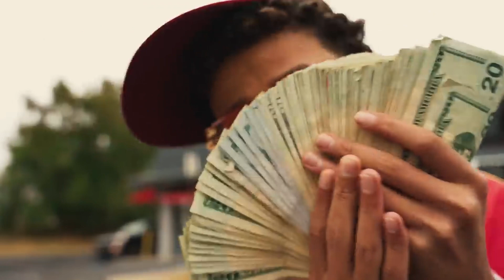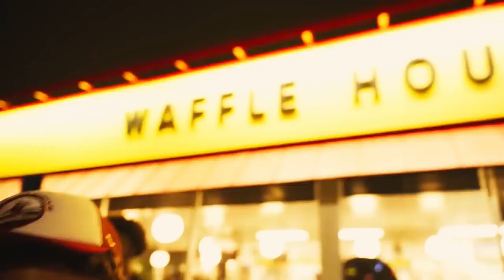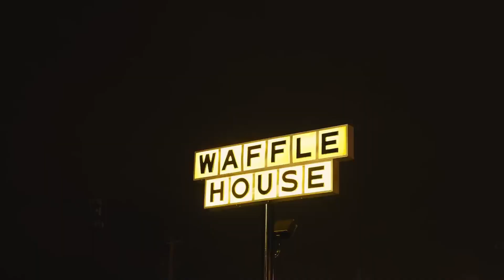Luh Tyler - Luh Tyler - Law & Order - Visual (Slowed & Reverb) By Influence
JUST DO THIS TYPE OF STUFF FOR FUN
SUGGEST
SUGGEST
SUGGEST
SUGGEST